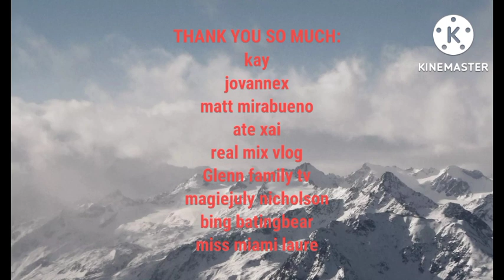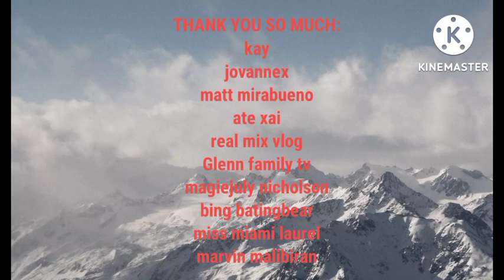PART 6 --- (ASWANG SLAYER) ALBULARYO LABAN SA MGA ASWANG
sa lugar nang sinawahan Kung saan naninirahan at namimiste Ang mga aswang..nagsusulpotan Ang mga albularyo at antingero na kumakalaban sa mga ito.at Ang pinaka matatag ay Ang gropo nila ni tatay doy Ang KAPATID ni kapitan Ernesto na napatay nang mga aswang..nilalabanan nila Ang malakas na pamilya na lahi nang mga aswang sina don Pedro